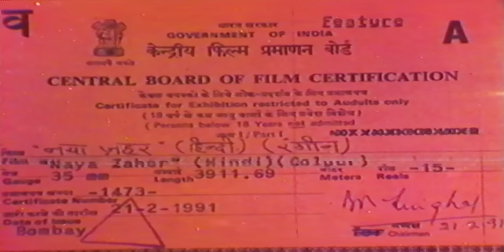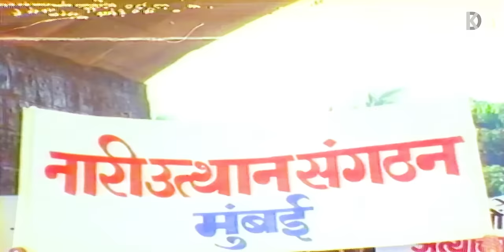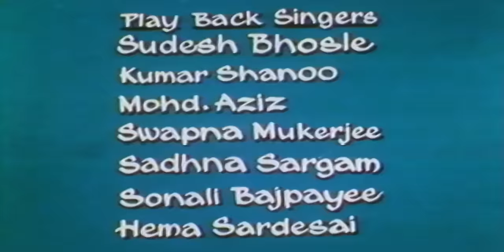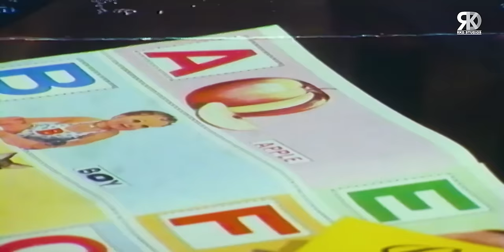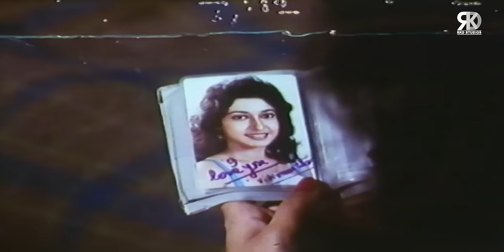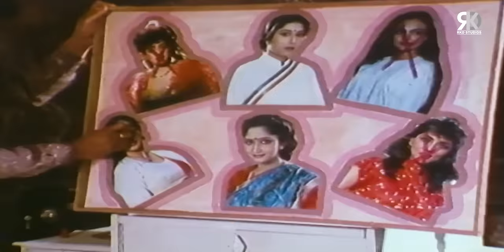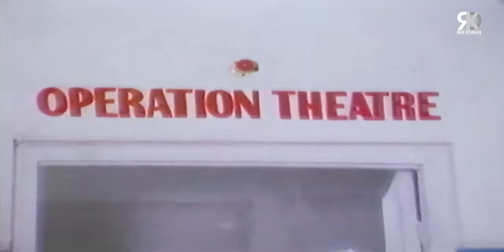Naya Zaher Action Movie | नया ज़हर | Feroz Khan, Navin Nischol, Alka Kubal, Satabdi | Thriller Movies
Watch Bollywood Superhit crime, thriller, action Hindi movie "Naya Zaher", starring Feroz Khan, Navin Nischol, Alka Kubal, Disco Shanti, Satabdi Roy, Ajit Vachani, Shiva Randani, Iqbal Durrani & others. Music by Kalyanji Anandji. Produced by Pravin Thakker & directed by Jyoti Sarup.

Movie: Naya Zaher | नया ज़हर (1991)
Director: Jyoti Sarup
Producer: Pravin Thakker
Singers: Sudesh Bhosle, Kumar Sanu, Sadhana Sargam, Sonali Bajpayee
Lyrics: Indivar, Maya Govind, Shail Chaturvedi, Vinoo Mahendra